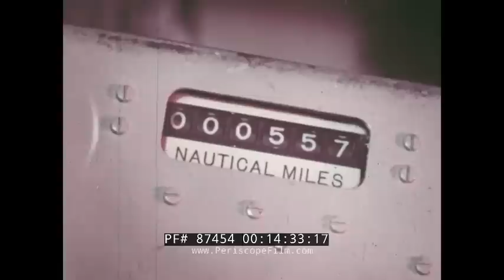US NAVY WAITING FOR THE ROBERT E LEE POLARIS MISSILE SUBMARINE SSBN-601 87454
This 1963 film documents one of the USS Robert E. Lee's (00:06:20:00) deterrent patrols in the 1960s while operating out of Holy Loch, Scotland. The film opens with footage of a sailor partying with his family before traveling to Holy Loch. (00:01:15:00) We witness a scenic bus ride through Scotland (00:03:20:00) so military men can get to their station. At (00:04:55:00) , we see vintage footage of the USS Proteus. Footage of the Commodore greeting the new crew can be seen at (00:07:10:00). It features excellent film footage of the sub (00:08:39:00) and good documentation of the crew's daily routine. Footage of sailors in the mid-ship is seen, where the 16 Polaris missiles are stored. (09:25:00:00) Vintage footage of submarine equipment can be seen at (00:11:00:00). The mess hall is dressed as a chapel on Sunday at (00:12:25:00). Rare footage of sailors relaxing and playing board games in the mess can be seen at (00:15:20:00). Footage of the sub’s pilot can be seen at (00:10:55:00) and (00:17:03:00). More amazing vintage footage of submarines and ships can be seen at (00:17:00:00) , (00:06:32:00) , (00:26:53:00) and (00:27:38:00). The return celebration topside can be seen at (00:23:05:00) , along with footage of the sailor reuniting with his family at (00:24:35:00).
The USS Robert E. Lee, a George Washington-class fleet ballistic missile submarine, was the only ship of the United States Navy to be named for Robert E. Lee (1807–1870), the commanding general of the Confederate forces during the American Civil War.
Her keel was laid down on August 25th, 1958 by the Newport News Shipbuilding & Dry Dock Company of Newport News, Virginia. She was launched on December 18th, 1959 sponsored by Mrs. Hanson E. Ely II; and commissioned on September 16th, 1960 with Commander Reuben F. Woodal commanding the Blue Crew and Commander Joseph Williams, Jr. commanding the Gold Crew.
The third nuclear-powered ballistic missile submarine to join the fleet, and the first nuclear-powered ship built in the southern United States, Robert E. Lee operated in and out of Newport News, Virginia, until December 2nd, 1960, when she got underway for the Narragansett Bay Operating Area for torpedo firing tests. Following the successful firing of five torpedoes in December of 1960, Robert E. Lee departed for Cape Kennedy, Florida. She then loaded Polaris test missiles and on December 22nd conducted her first missile launch.
In January 1961, Robert E. Lee conducted additional simulated missile launches and on January 15th, departed for the Bermuda Operating Area. There, joined by the submarine USS Torsk, she engaged in antisubmarine warfare training with Torsk.
Robert E. Lee conducted "special operations" out of Cape Kennedy during May and June of 1961, and in late June departed for Holy Loch, Scotland, where she joined Submarine Squadron 14 on July 10th, 1961.
She conducted practice torpedo firing during the first week of August and departed Holy Loch on August 9th, 1961 on her first deterrent patrol. During the next two years she completed nine more deterrent patrols. Continuing to operate out of Holy Loch into 1964, she got underway on November 27th, 1964 for her 16th patrol, which terminated on January 28th, 1965 at Mare Island Naval Shipyard, Vallejo, California.
Robert E. Lee was decommissioned on December 1st, 1983, and stricken from the Naval Vessel Register on April 30th, 1986. Her hulk was stored at Puget Sound Naval Shipyard until it entered the Nuclear Powered Ship and Submarine Recycling Program. On September 30th, 1991, it ceased to exist.